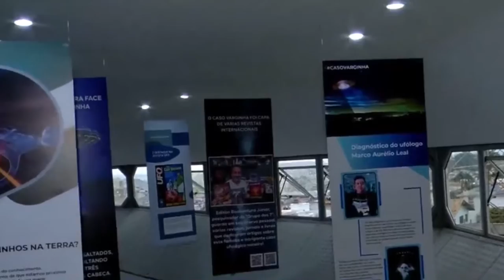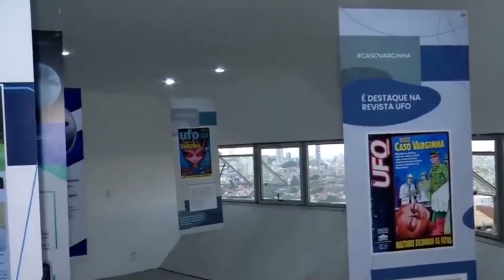VARGINHA INAUGURA 'MEMORIAL DO ET', VEJA COMO FICOU O ESPAÇO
| MINAS GERAIS |

O ESPAÇO QUE ESTAVA EM CONSTRUÇÃO DESDE 2008, FOI INAUGURADO COMO MAIS UM PONTO TURÍSTICO DA CIDADE. O MEMORIAL TEM O OBJETIVO DE CONTAR A HISTÓRIA DO E.T. QUE APARECEU NA CIDADE DO SUL DE MINAS E FICOU FAMOSA EM TODO O MUNDO.